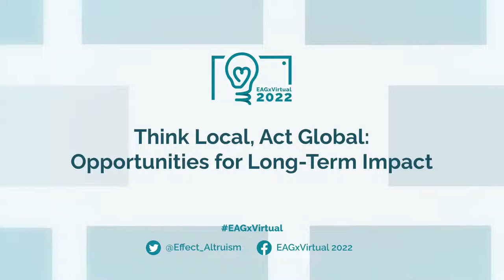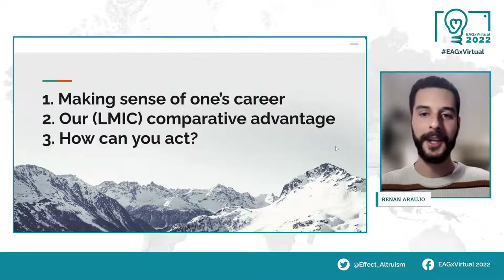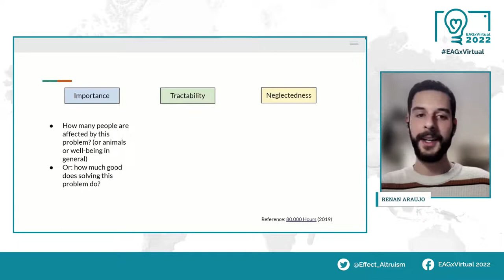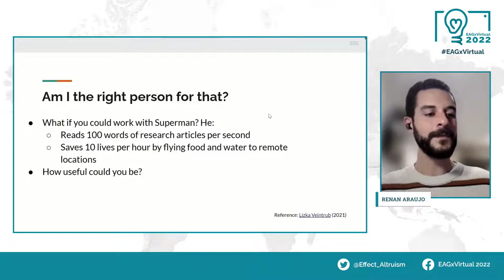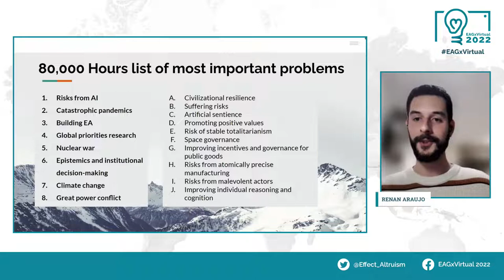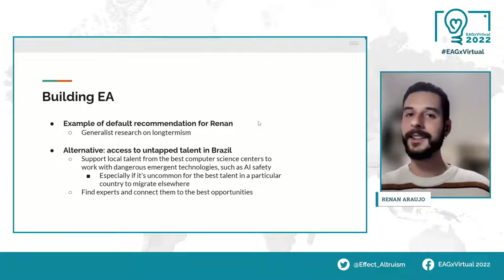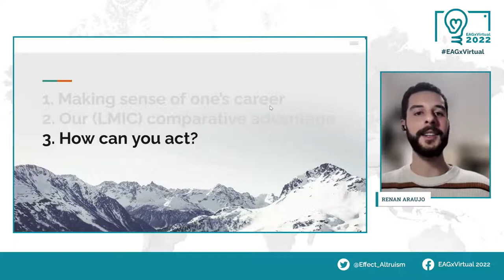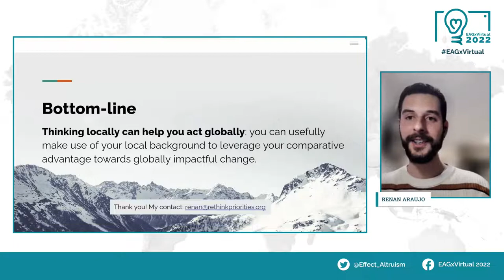Think Local, Act Global: Opportunities for Long-Term Impact | Renan Araújo | EAGxVirtual 2022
In what area should you work on, especially if you come from a developing country? In this presentation, Renan explains how many people's backgrounds position them uniquely to tackle certain problems from an angle that might not be the best for everyone else – especially those from LMIC. He goes through the importance, tractability, neglectedness framework and the concept of comparative advantage, and then explains how you can use these to find low-hanging fruits in fields like pandemic preparedness, international policy, and talent search.